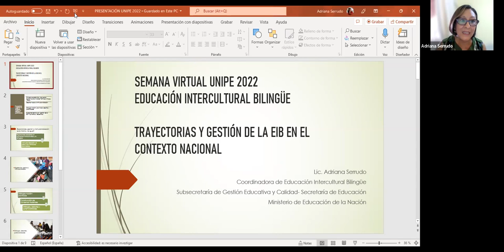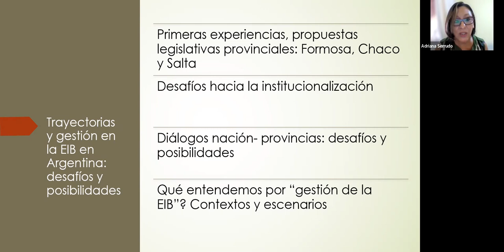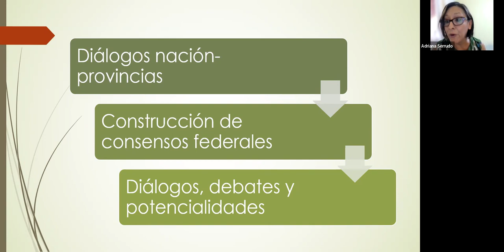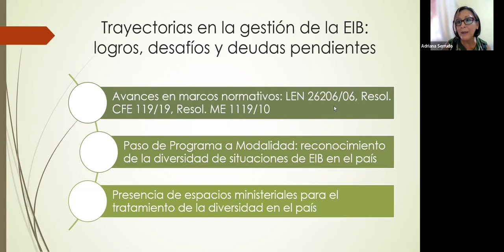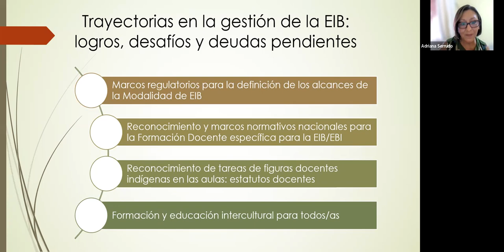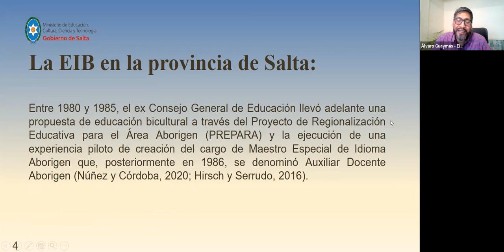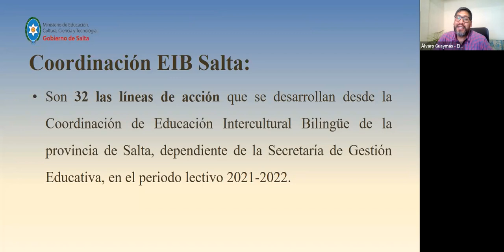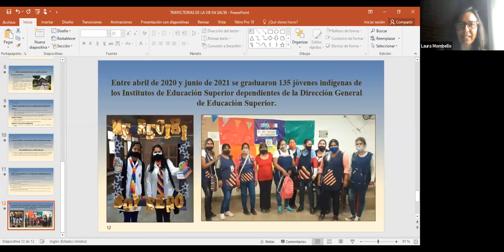Experiencias provinciales. Educación intercultural bilingüe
Coordina: Laura Mombello